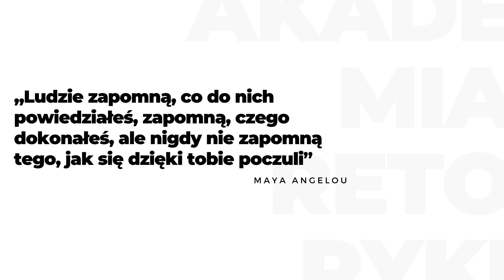Jak zbudować relację z publiką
Bez zbudowania relacji jest trudno.
👉 Jest trudno kogoś polubić i dać SIĘ polubić.
👉 Jest trudno kogoś przekonać.
👉 Jest trudno wzbudzić zaufanie.

Jak zatem ułatwić sobie życie i stworzyć relację z osobami do których mówimy, które przekonujemy? Zwłaszcza jeśli mamy na to mało czasu albo tych ludzi widzimy po raz pierwszy?
Posłuchajcie rozwiązań, które proponuje @Mikołaj Krupa.
A przy okazji - wkrótce startuje kolejna edycja superintensywnego kursu Mistrz Perswazji - prowadzonego właśnie przez tego trenera. Zerknijcie na naszą stronę, jeśli czujecie, że to coś dla Was:)